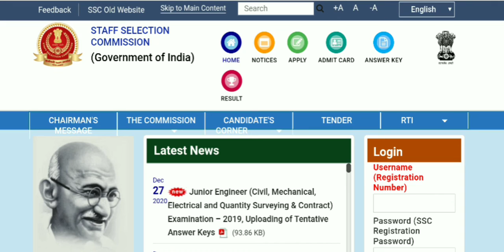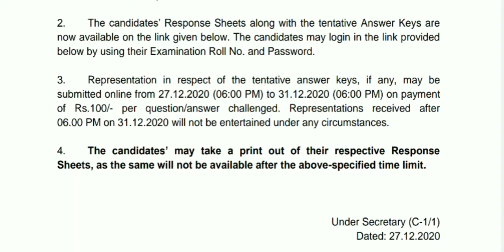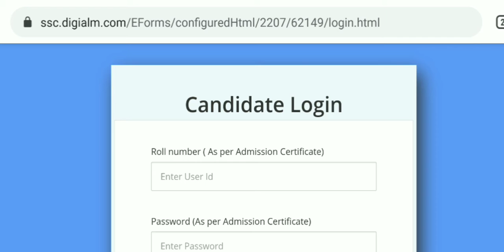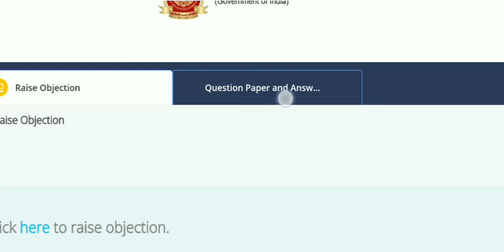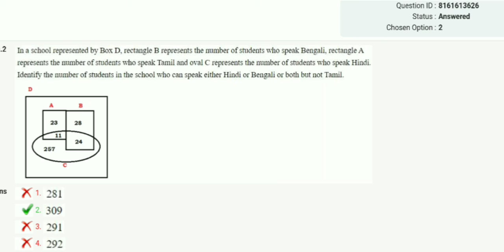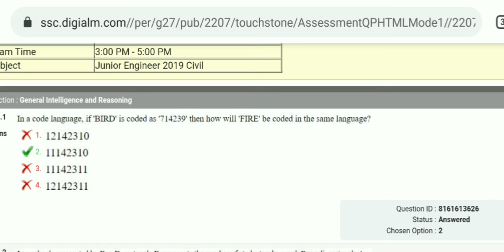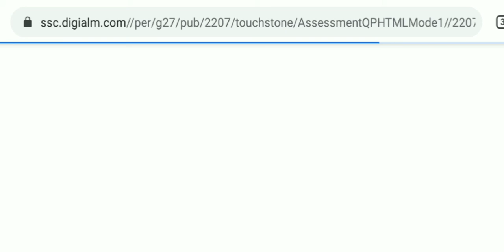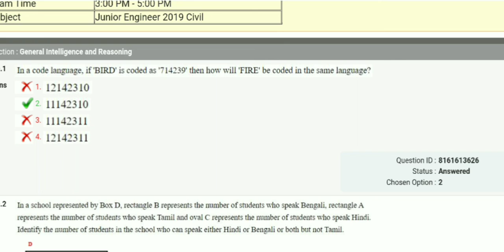SSC JE 2019 Paper-1 Official Answer KeY Out